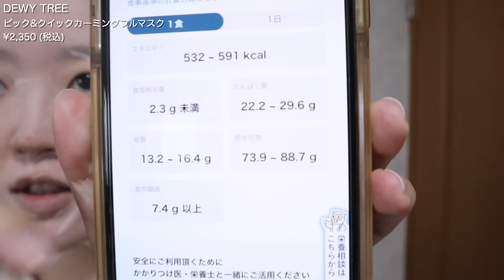【雑談GRWM】歯列矯正前の写真を初公開/ホワイトニング/ASMR/大人っぽいクールメイク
(ご購入の際は販売元をご確認ください)

🔗DEWY TREE ピック&クイックカーミングフルマスク

NARS ライトリフレクティング トーンアップヴェール

🔗BANILA CO (バニラコ) カバーリシャスアルティメットホワイトクッション
　Qoo10

CHANEL (シャネル) プードゥル ユニヴェルセル リーブル N 20

JILL STUART (ジルスチュアート) ニュアンスブロウパレット 02 rose pink shade

JILL STUART ムースブロウマスカラ 08 soft pink

Peony Heroine Mood Eye Palette 03 In My Mind

🔗SHISEIDO メーキャップ アイラッシュカーラー

🔗キングダム 束感カールマスカラ ナチュラルブラウン
　Amazon

🔗COCOROIKI アイデザインライナー 05 クリスタルパープル
　Amazon

LAURA MERCIER (ローラメルシエ) マットラディアンス ベイクドパウダー 01 Golden Nude

🔗rom&nd (ロムアンド) ベターザンコントゥア 02 グレークール
　Amazon

🔗peripera (ペリペラ) インクグラスティングリップグロス 05 Way to go
　楽天市場

💌お手紙やプレゼントなどはこちらからお願いいたします⬇︎

⭐️Amazonストアフロントと楽天ROOMには、本当におすすめの商品だけを載せております⬇︎

【私の肌質】
脂漏性皮膚炎→酒さ(赤みの出やすい肌です)
混合肌で口周り以外は皮脂が出やすく、すり鉢毛穴•開き毛穴•みかん肌•黒ずみ•いちご鼻•角栓•詰まり毛穴•ニキビ肌•ニキビ跡などの悩みがある肌です。
接触性口唇炎なので、リップを塗っていないことがございます。

【私のパーソナルカラー•顔タイプ•骨格(プロ診断)】
イエベ春•ブルベ夏(ブライトスプリング&ブライトサマー)
キュート•フェミニン